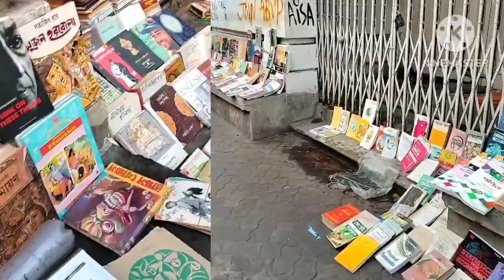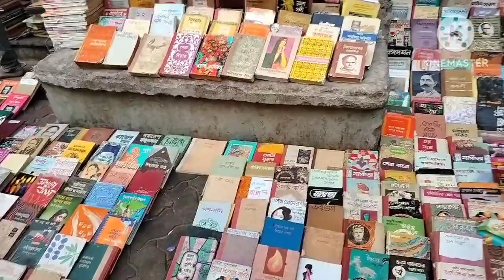College Street Vlog।collegestreet